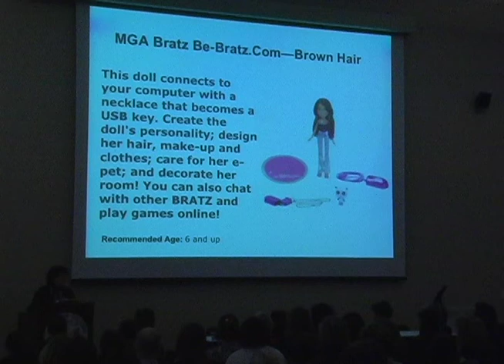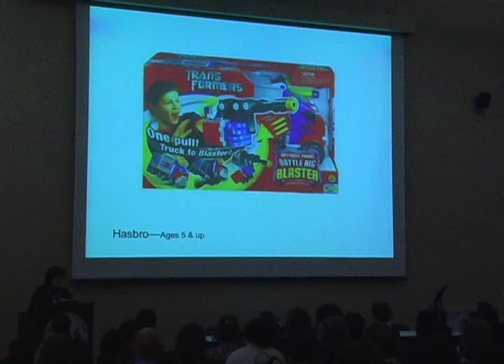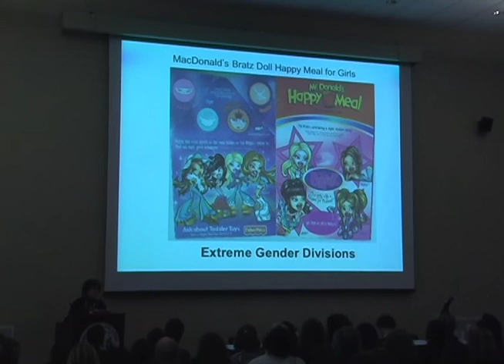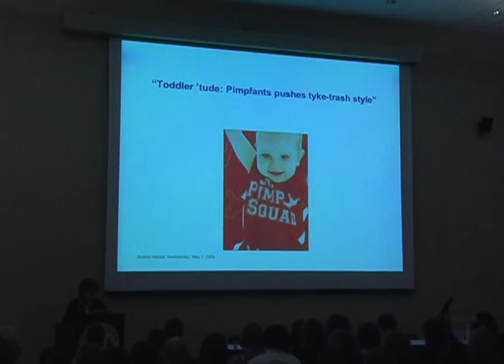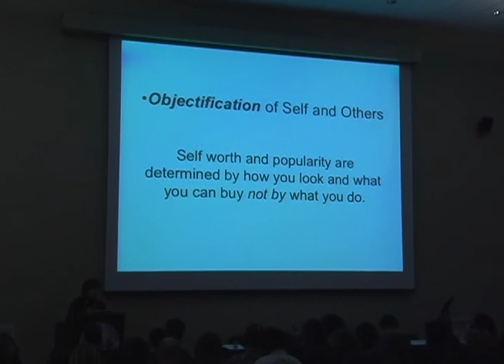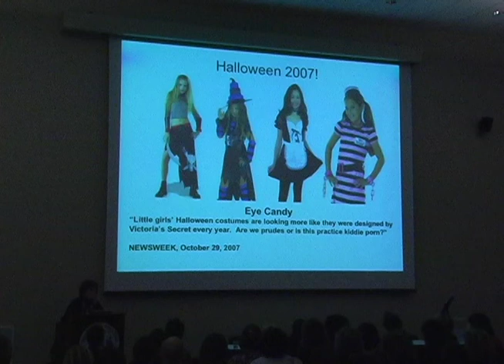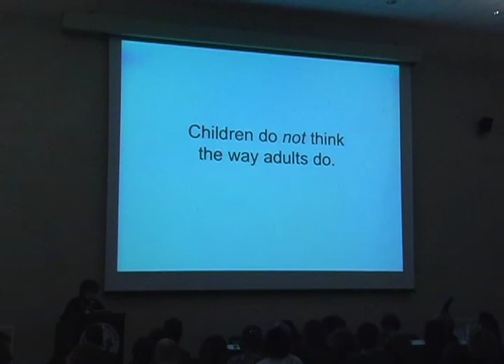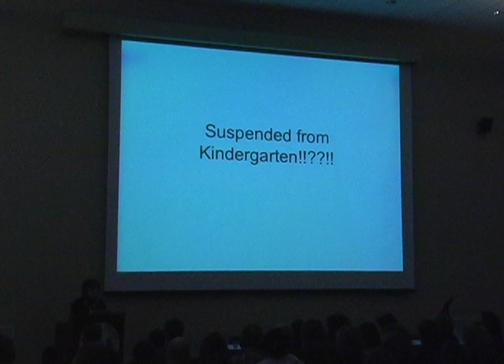Diane Levin - Part 2/3 at CCFC 2008 Summit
So Sexy So Soon: The New Sexualized Childhood
Diane Levin, Ph.D.

Part 2 of 3 videos of Diane Levin's talk at the Campaign for Commercial-Free Childhood's 2008 Consuming Kids Summit.